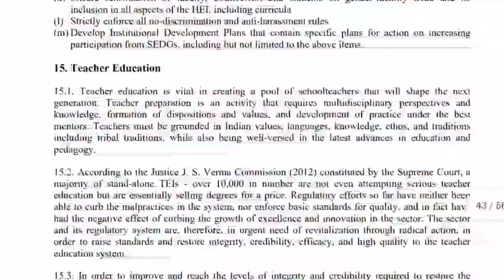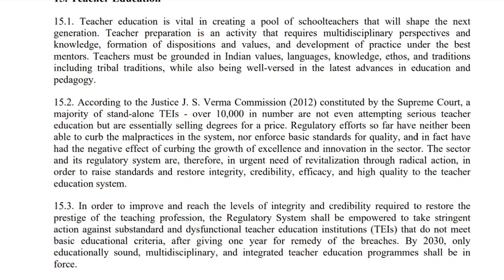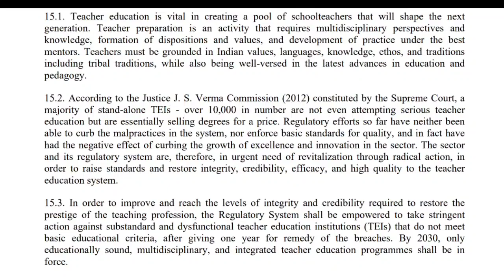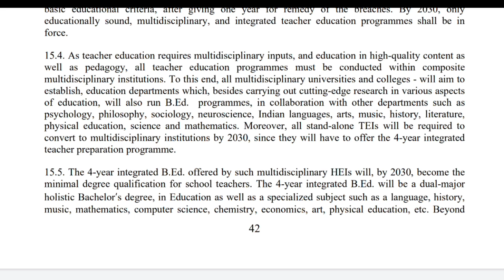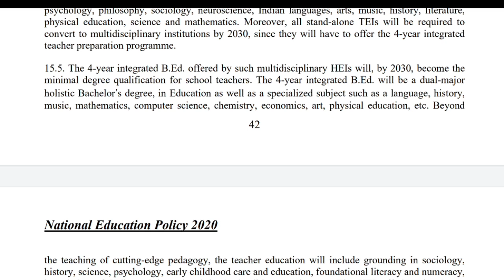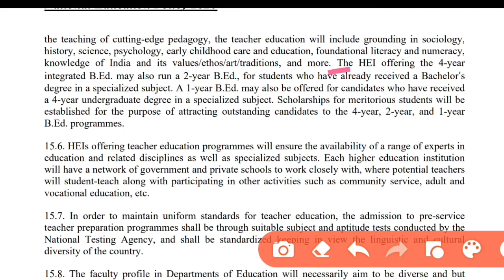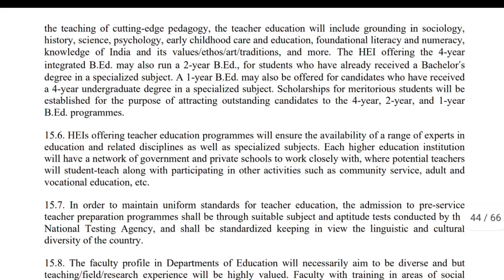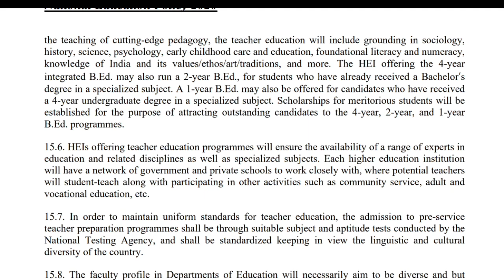নতুন_শিক্ষানীতি_চলিলে_অসুবিধা_হবনেকি_ভেঞ্চাৰ_শিক্ষক_সকলৰ NationalEducationPolicy TechnicalWorld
নতুন শিক্ষানীতি চলিলে অসুবিধা হ'বনেকি ভেঞ্চাৰ শিক্ষক সকলৰ